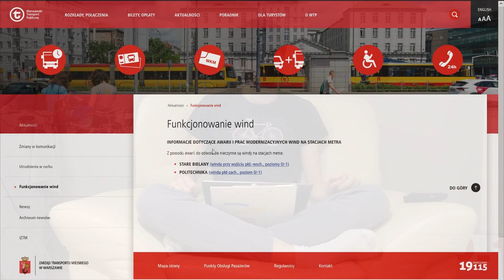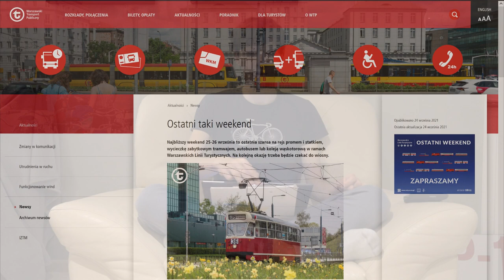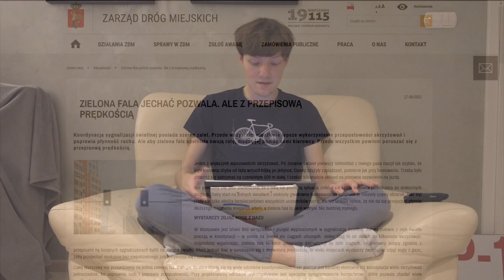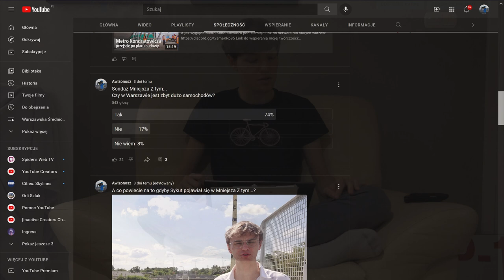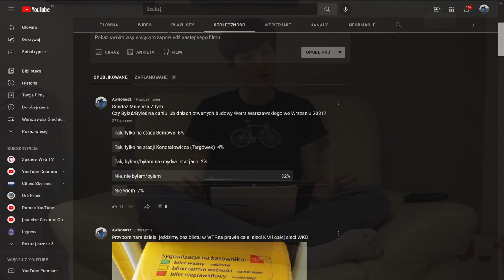#65 Czy powstanie węzeł Warszawa Wschód, Kładki na PKP Gdańska czy Zakłady o POW - Mniejsza Z tym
Spis Treści
00:00 Wstęp
00:26 Intro
01:01 Windy
01:26 Metro
04:26 Tramwaje Warszawskie
04:40 SKM
04:55 Warszawa Gdańska
06:10 WTP
08:06 ZDM
09:09 Inne informacje
12:54 Sondaż MZt
14:06 Zakończenie
14:34 Outro